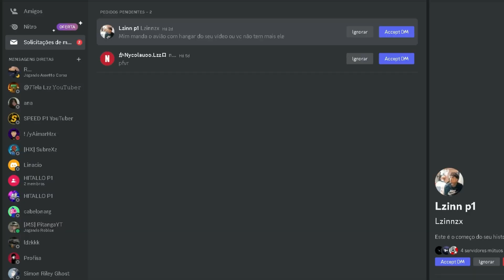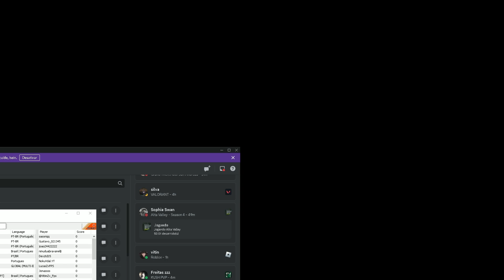A Vida De Um Piloto De Fuga !! ele não acreditou no que eu fiz !! GTA SAMP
✦ Discord para a comunidade de mta/fivem/samp
✦ FM GLOBAL:

PIX OPÇÃO 1:
(  Filipe Santos Da Silva Mendes )

(  bobp1yt  )

• Contato profissional para o canal

 BOB P1

 DONWLOAD MINHA DATA SAMP PC